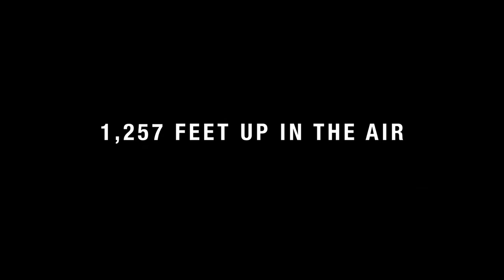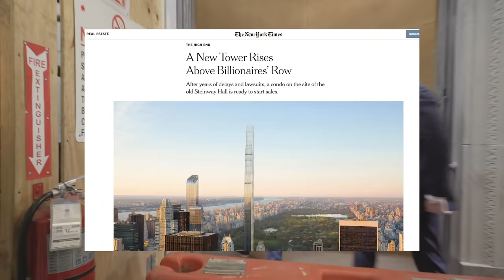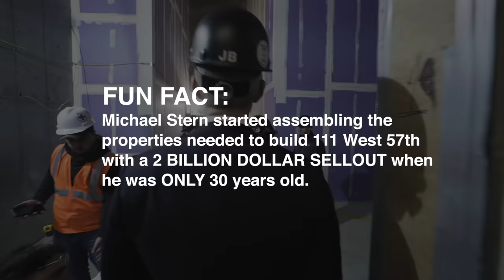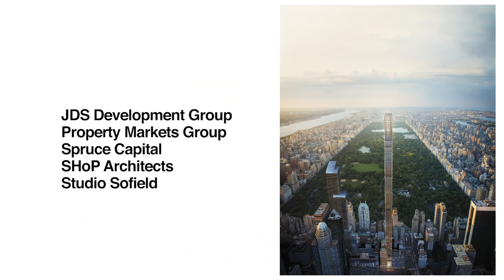Touring New York’s Skinniest Skyscraper with Casey Neistat | Ryan Serhant Vlog #65